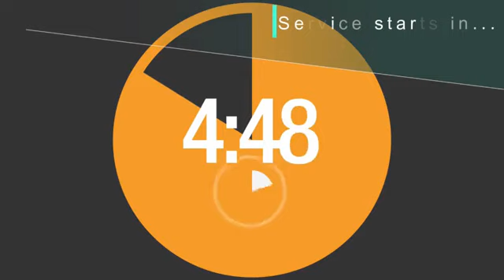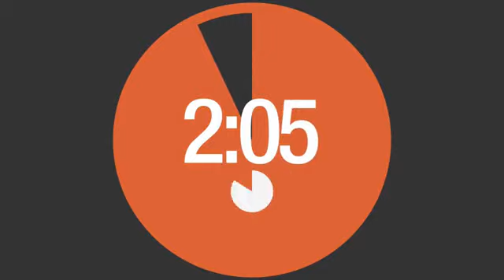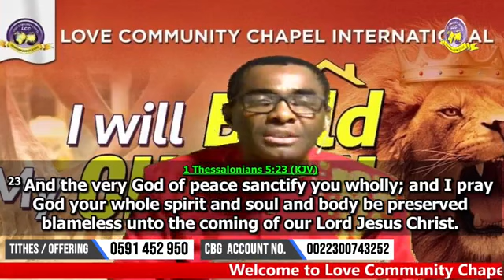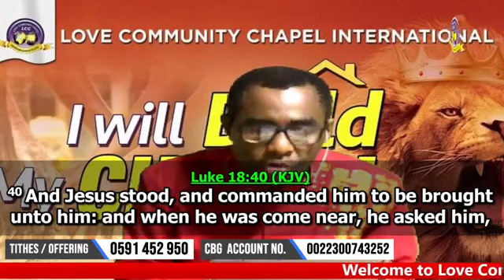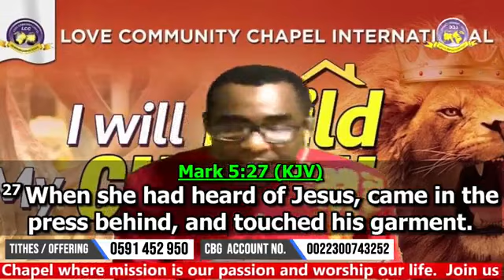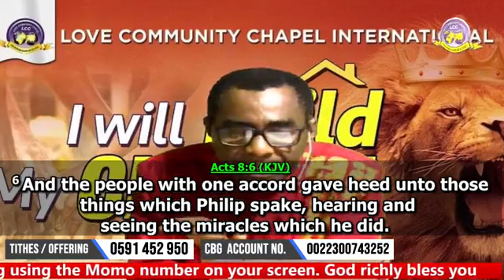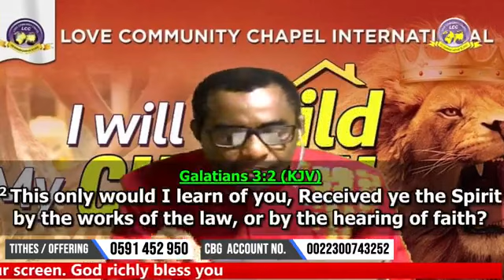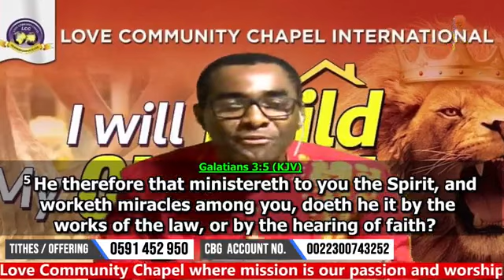Apostle George Ayiku. May 17th 2020. Fruitfulness of the Mind. 2